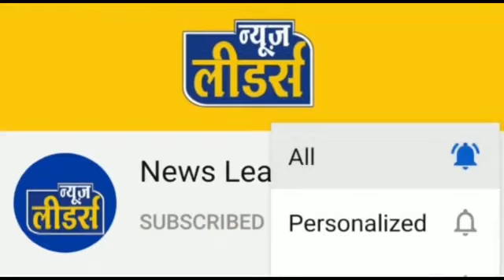NEWS Leaders Anjad : अंजड़ में गाड़ा खिंचाई का भव्य आयोजन, भक्तों का उमड़ा जनसैलाब, आस्था का बना केंद्र